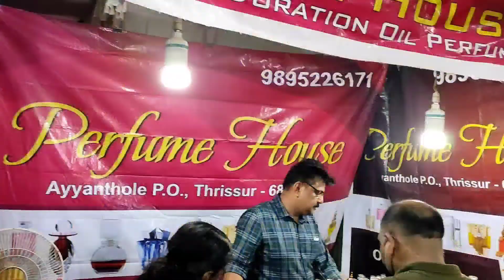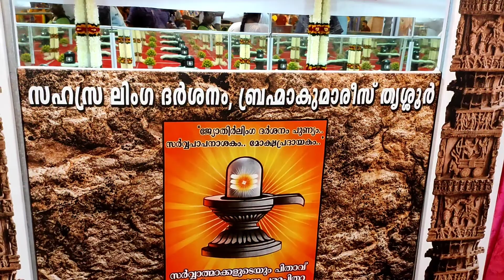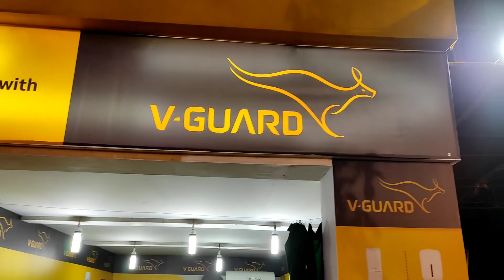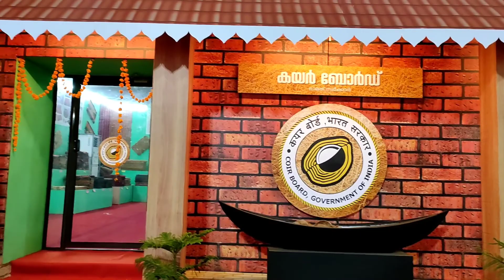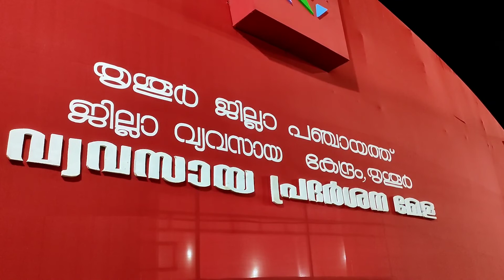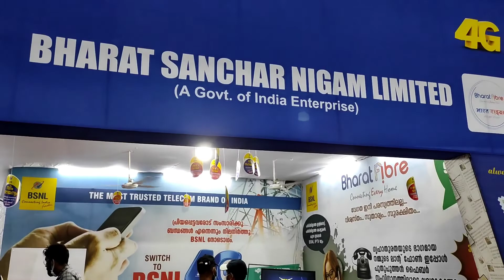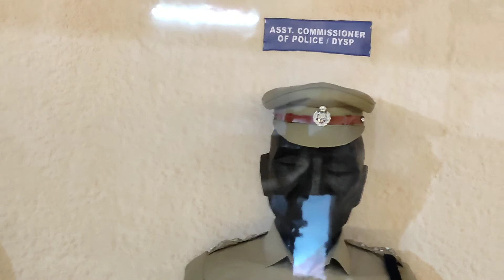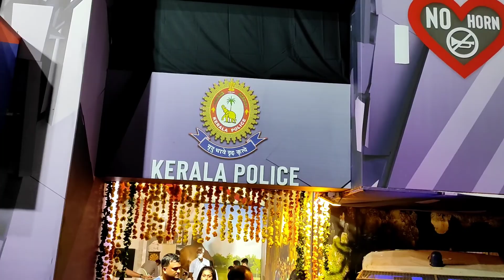|തൃശൂർ പൂരം എക്സിബിഷൻ 2022 PART 2|THRISSUR POORAM EXHIBITION2 |thrissur pooram 2022|തൃശൂർ പൂരം 2022|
|തൃശൂർ പൂരം എക്സിബിഷൻ 2022 PART 2|THRISSUR POORAM EXHIBITION2|thrissur pooram 2022|തൃശൂർ പൂരം 2022|@SreenithaSreekumarVlogs

Dear viewers,
Please see this video fully before going to the exhibition for better utilisation of time and money.
This exhibition is packed with lot of fun,entertaintment,information and good opportunities for shopping variety of articles.

yours lovingly. Sreenitha

Thrissur Pooram Exhibition or commonly known as the All India Agricultural, Industrial, Educational and Cultural Exhibition is an exhibition organised jointly by Paramekkavu Bagavathi Temple Devaswom and Thiruvambadi Sri Krishna Temple Devaswom, ahead of Thrissur Pooram in Thekkinkadu Maidan in Thrissur city. It is usually conducted over a period of 40 to 50 days during the Thrissur Pooram.The exhibition is the largest in Kerala in terms of attendance and floor space.

HISTORY.

The exhibition was organised by the youths in freedom fighters in Thrissur City. It was started in 1932 and was known as Swadeshi Exhibition till 1947. Later Thrissur Municipal Corporation took over the event till 1967 and was known as All India Agricultural, Industrial and Educational Exhibition. In 1963 Thrissur Municipal Corporation handed over the exhibition to Paramekkavu and Thiruvambadi Devaswoms. From the next year onwards, it was renamed as Thrissur Pooram Exhibition.